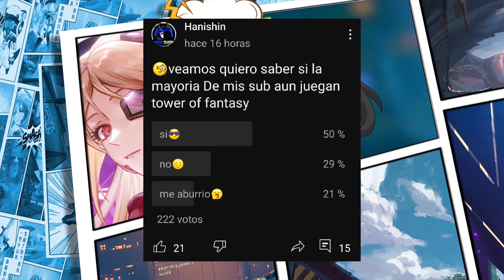TOWER OF FANTASY YA ES UN JUEGO ABURRIDO?🥱